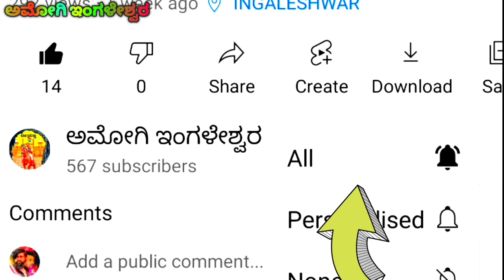Netra ingaleshwar dollina Pada 89040 67239 ನೇತ್ರ ಇಂಗಳೇಶ್ವರ ಡೊಳ್ಳಿನ ಪದ